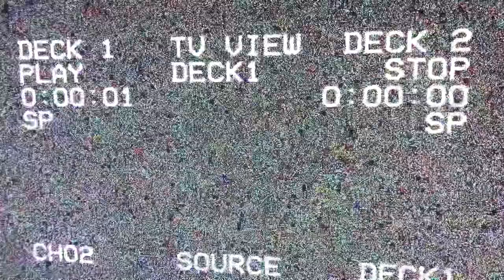SLAUGHTER HOUSE TAPE 4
okay whatt the fucm
help me